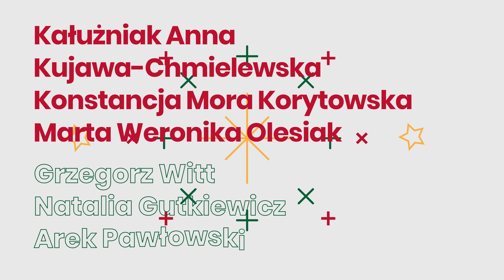Akcja Animacja - Nicola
Akcja Animacja to projekt, który zrealizowaliśmy dla Dzieci
z Domu dla Dzieci w Rumi. Nagraliśmy wywiady z dziećmi i
na ich podstawie stworzyliśmy film animowany.

Dom dla Dzieci w Rumi tworzą wyjątkową rodzinę. Poznaliśmy się na warsztatach z druku 3D dla dzieci. Od pierwszego spotkania przyjęły nas jakbyśmy znali się od zawsze, z otwartym sercem pełnym ufności, ciekawości świata i tryskającej radości.

Swoim wywiadem zachwyciły nas Magda, Nicola, Nikola, Szymon, Bronek i Michaś. Te dzieciaki, które wybrały pozycję zza kulis również stworzyły wspaniałą atmosferę: Marcin, Kuba, Otylia, Tara.

Prawdziwe szczęście jest wtedy, kiedy możemy się nim dzielić. Te dzieci potrafią się dzielić tym, co mają, a przede wszystkim, sercem.

Dziękujemy darczyńcom, którzy pomogli stworzyć Akcję Animację.